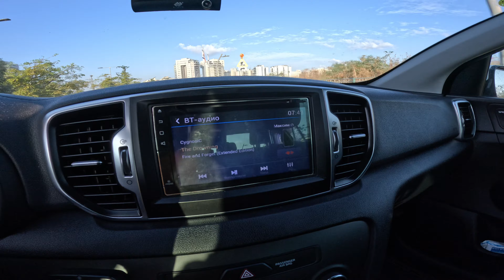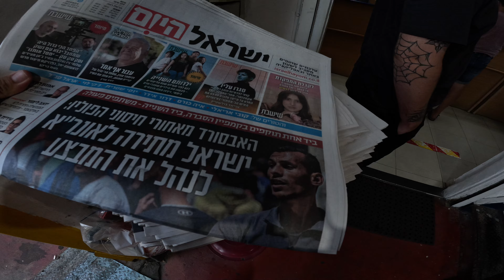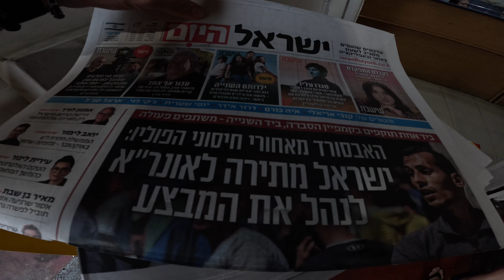Покупаем ещё одно авто? ВЛОГ Израиль. [Авто в Израиле].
Привет всем! Возможно, покупаем ещё один автомобиль а автопарк. Но перед покупкой - обязательно, его надо проверить.
В этом видео, мы этим и займёмся.